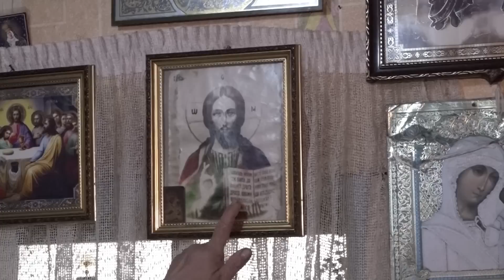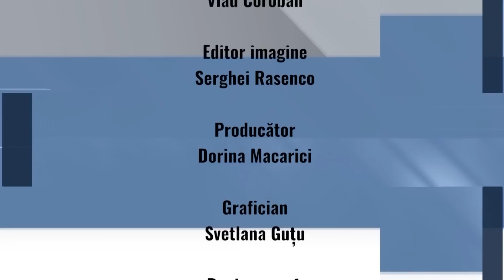10.04.2023 | Moldova La Pachet